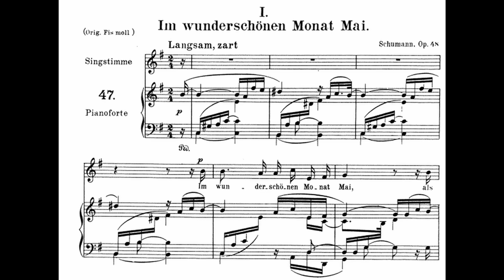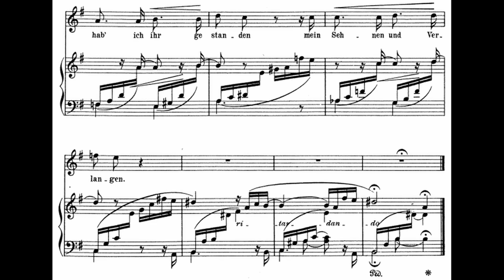[M] 1. Im wnderschönen Monat Mai (R. Schumann) Op.48 No.1 in e / Piano Accompaniment, Karaoke, MR